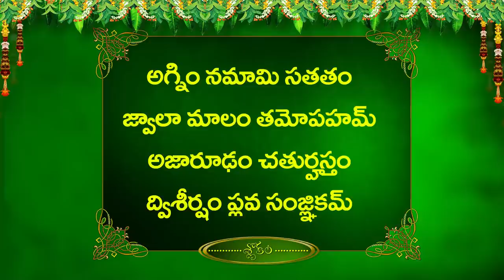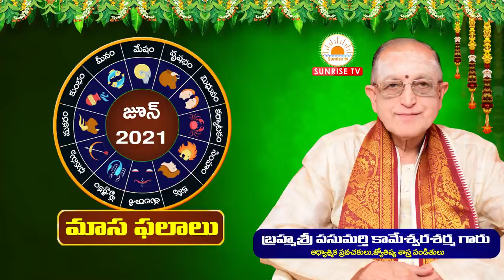Kumbha Rasi June Rasi Phalalu 2021 | Kumba Rasi June 2021 | Kameswara Sarma | Sunrise Tv Astrology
Description : Kumbha Rasi June Rasi Phalalu 2021 |  Kumba Rasi June  2021 | Kameswara Sarma | Sunrise Tv Astrology

0:00 Intro
0:06 Instagram Follow
0:21 Corona and May Month Update
05:15 Slokalu for Immunity and Good Health
11:00 Rasi Phalalu - Slokam

11:58   గురు గ్రహాం  Guru Graha Gocharam for Mithuna Rasi June 2021

15:00  శని గ్రహాం  Shani Graha Gocharam for Mithuna Rasi June 2021

17:55  రాహు గ్రహాం Rahu Graha Gocharam for Mithuna Rasi June 2021

19:39  కేతు గ్రహాం  Ketu Graha Gocharam for Mithuna Rasi June 2021

20:13 సూర్య గ్రహాం  Surya Graha Gocharam for Mithuna Rasi June 2021

20:57 కుజ గ్రహాం  Kuja Graha Gocharam for Mithuna Rasi June 2021

24:00 శుక్ర గ్రహాం  Sukra Graha Gocharam for Mithuna Rasi June 2021

24:37  బుధ గ్రహాం   Budha Graha Gocharam for Mithuna Rasi June 2021

Masadhi Pathulu

25:12  క్లుప్తంగా  మాసఫలాలు

27:10  ధనిష్ట నక్షత్రం మాసధిపతి

27:54 శతబిషం నక్షత్రం మాసధిపతి

28:26 పూర్వభాద్ర నక్షత్రం మాసధిపతి

29:00 అదృష్ట సంఖ్యలు,వారాలు, అశీర్వచనం